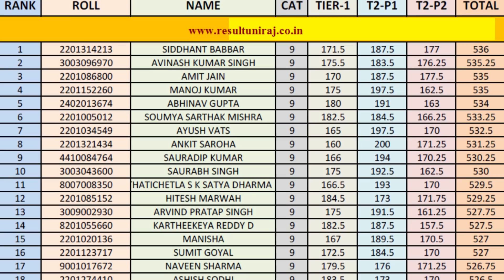Students adhikaron par kyaa bole MJ Sir | छात्रों का डिजिटल आंदोलन | Zaroor Sunen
🎥. Video Lectures
📖. Notes
💻. Online Tests
🎓  Legal Awareness
🎯  & Much More...